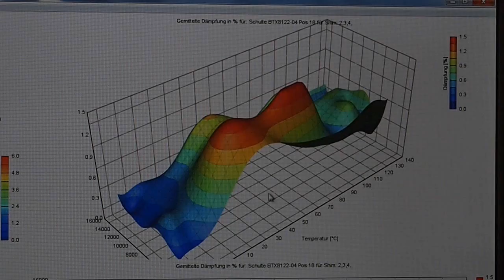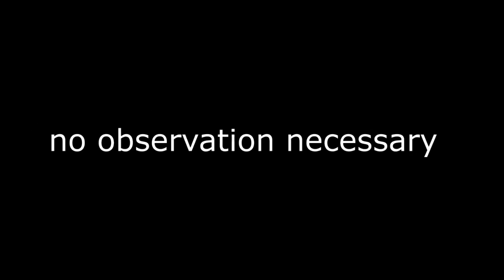Damping test stand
Procedure
To determine the damping chracteristic of shim materials and for the quality control the shims are applied on standarized metal plates. Mounted on an elastic underlay the test plate is excited by an modal hammer. By measuring the excitation impact and the vibration answer the Eigenfrequencies and dampings for each shim can be determined. The measurements are done in a temperature range from –30° to +140° Celsius and deliver a map of Eigenfrequencies and damping over the temperature.